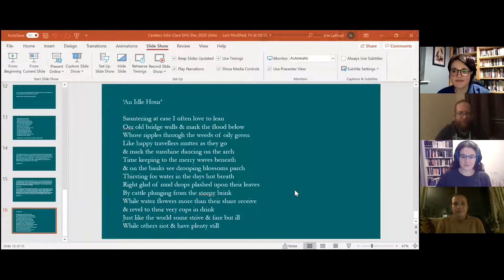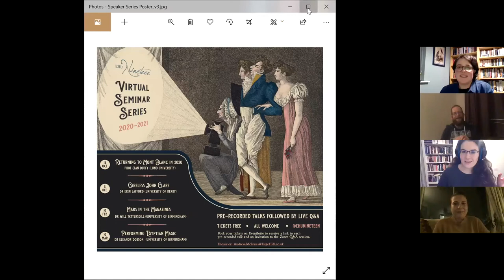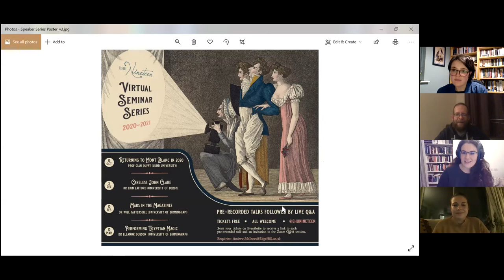Erin Lafford — Q&A — EHUNineteen Seminar Series 2020-2021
Dr. Erin Lafford (University of Derby) responds to questions about her pre-recorded talk, 'Careless John Clare'. This Q&A was recorded in November 2020 as part of EHUNineteen's Virtual Seminar Series.